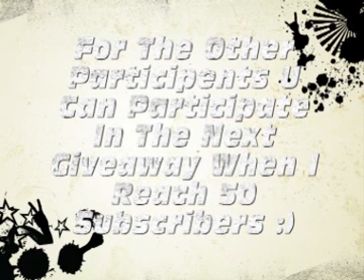1600 microsoft Points Giveaway Results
Thx To Everybody Who Participated! :D